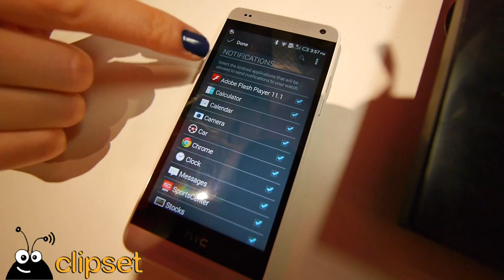Qualcomm TOQ preview Videorama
No es habitual que una marca de chips desarrolle un producto final pero Qualcomm es así. Igual te fabrica los chips que usan los smartphones de medio mundo que te patrocina la Fórmula E o te desarrolla un nuevo tipo de pantalla de tinta electronica. El reloj inteligente Toq es además el primer producto que usa esa olvidada pantalla de tinta electrónica llamada Mirasol.